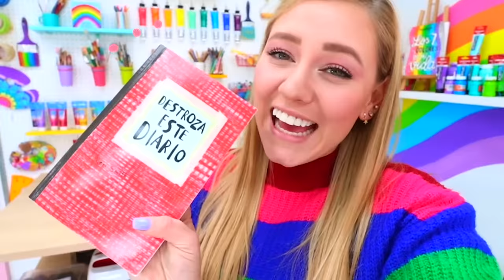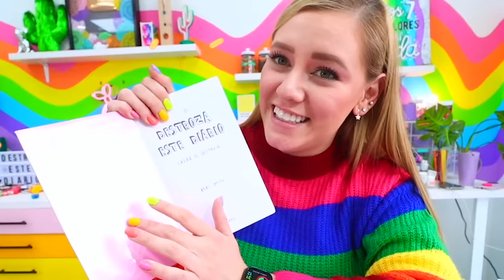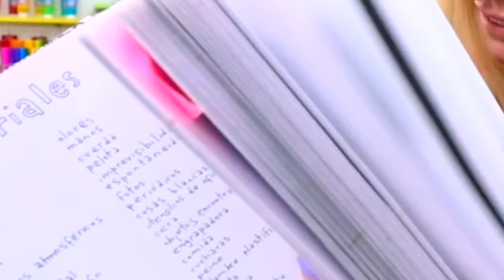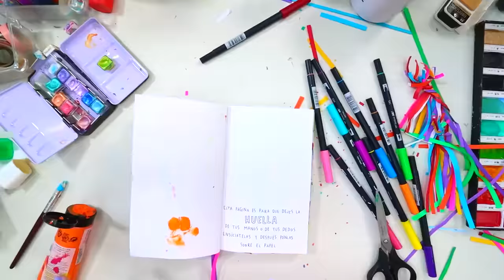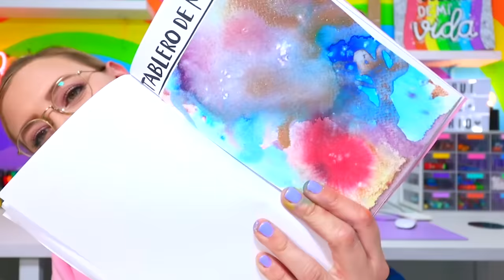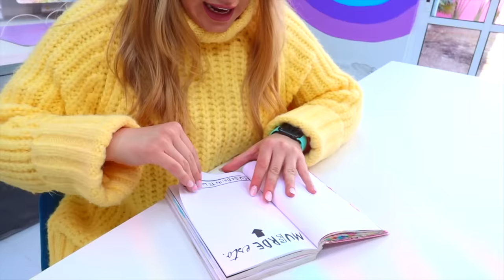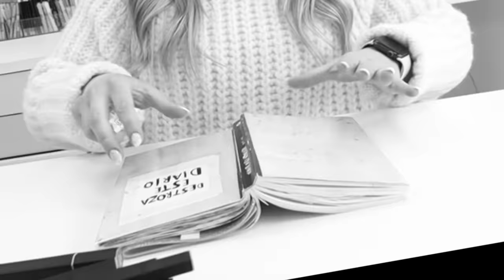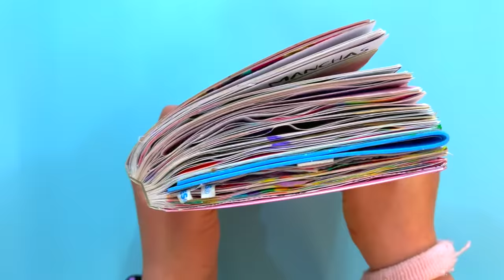COMPLETÉ TODO EL DESTROZA ESTE DIARIO 😳🎨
Este video no se acaba hasta que termine de destrozar este diario!!! FUE UN ART CHALLENGE MASIVO ZENTANGLERS y estoy muy contenta de haberlo terminado!!!

Gracias por regalarme un ratito de su tiempo para ver este video lleno de amor

SI LLEGASTE HASTA AQUÍ COMENTAME CUÁL FUE TU PARTE FAVORITA!

Si llegaste hasta aqui... hola, te, amo mucho 💖